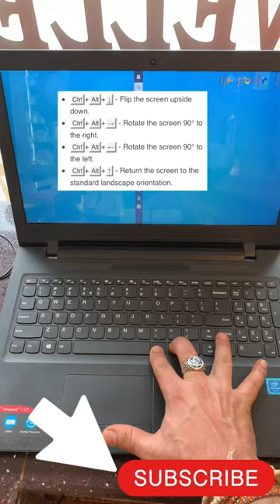How to rotate windows / computer screen | 2022